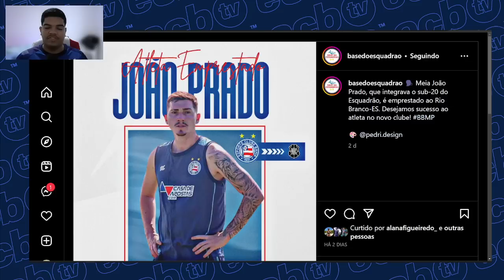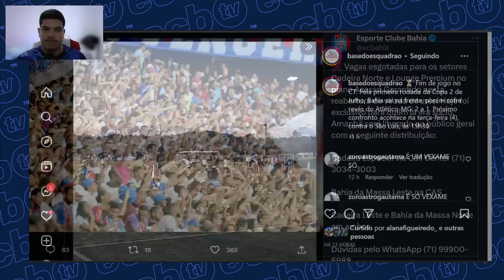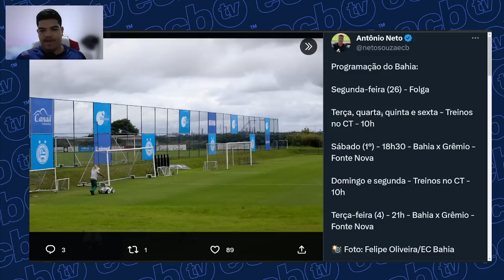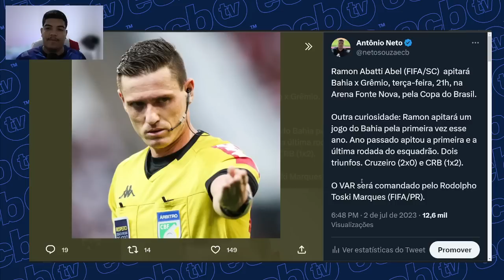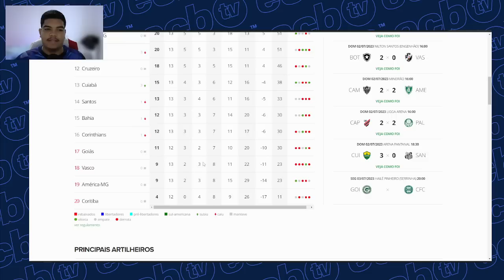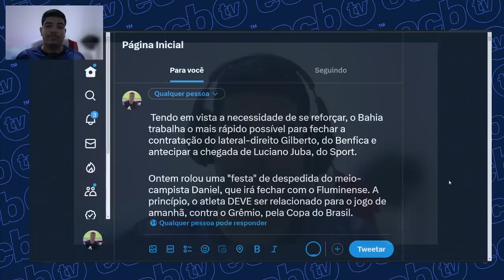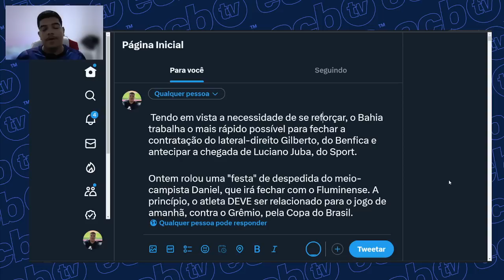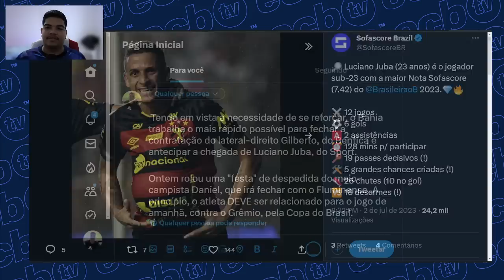MERCADO: SEMANA DECISIVA! BAHIA CORRE PRA FECHAR COM GILBERTO E ANTECIPAR CHEGADA DE LUCIANO JUBA!